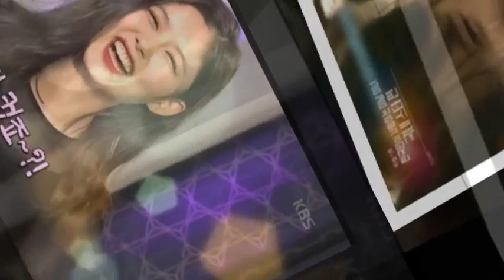김유정 kim yoo jung 일단뜨겁게청소하라 일뜨청FILA X Yoojung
김유정  kim yoo jung 일단뜨겁게청소하라  일뜨청 FILA X Yoojung